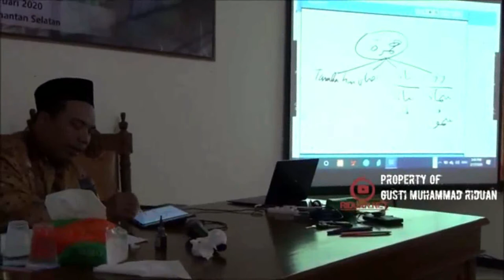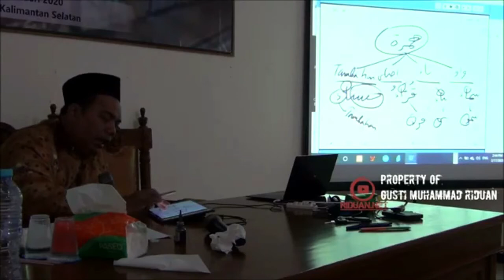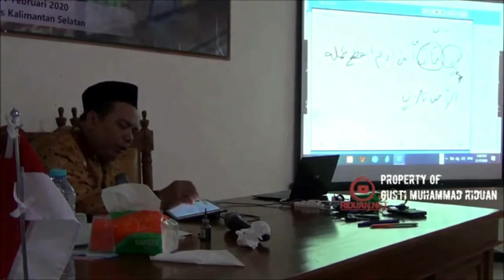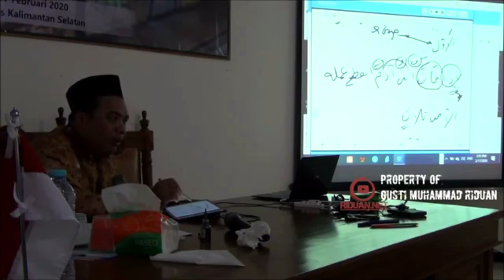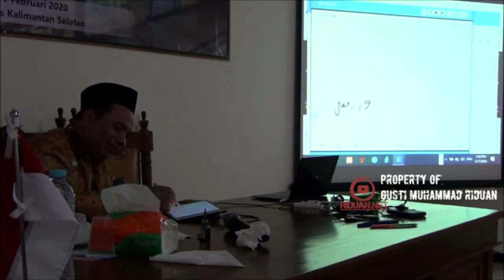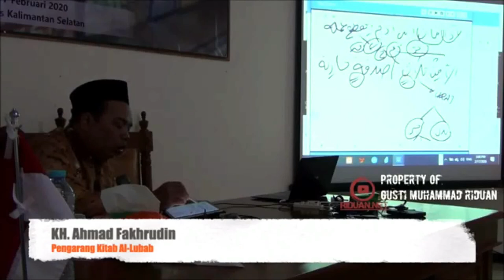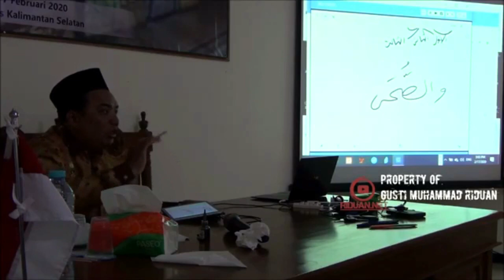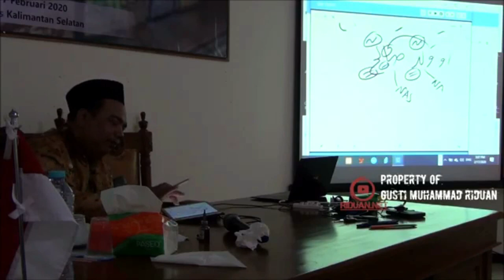AL-LUBAB 25/28 Praktek membaca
AL-LUBAB 25 Praktek membaca

00:10 Praktek membaca

1. Bagi guru atau pengajar bahasa arab, metode ini sangat bagus untuk diajarkan kepada santri/murid-muridnya.
2. Sangat cocok dipelajari untuk seseorang yang ingin belajar bahasa arab/kitab gundul.
3. Dapat diterapkan di madrasah/pesantren.